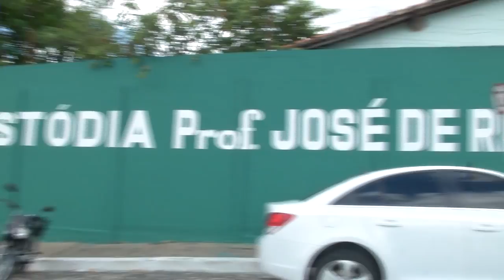Nova tentativa de homicídio na Casa de Custódia